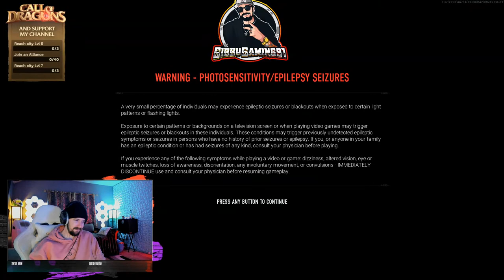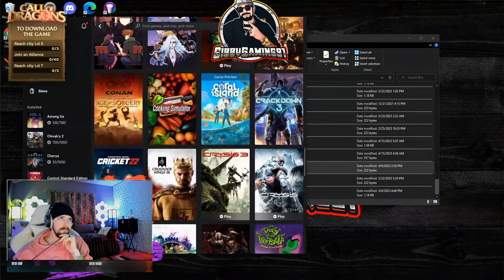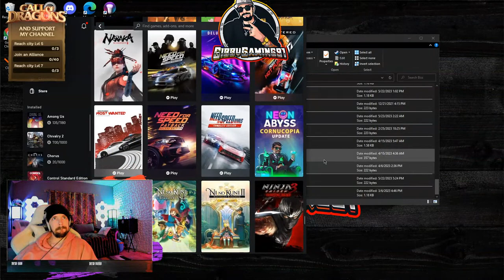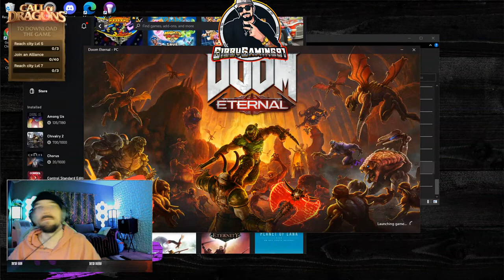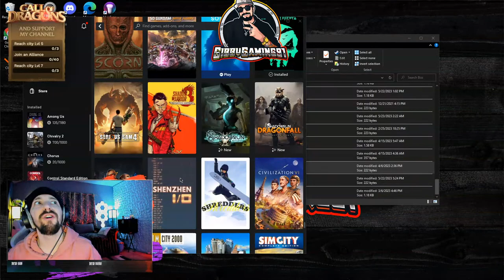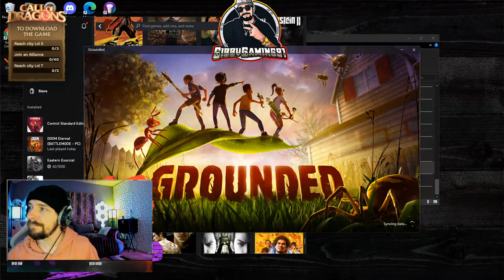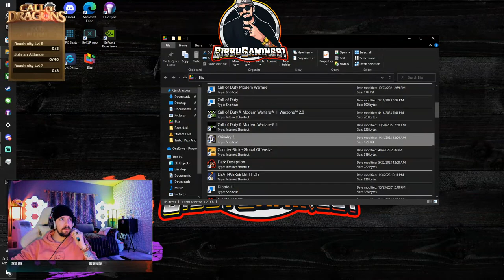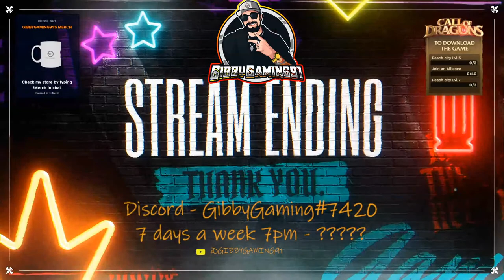in the Zone with Zone Smelling Salts